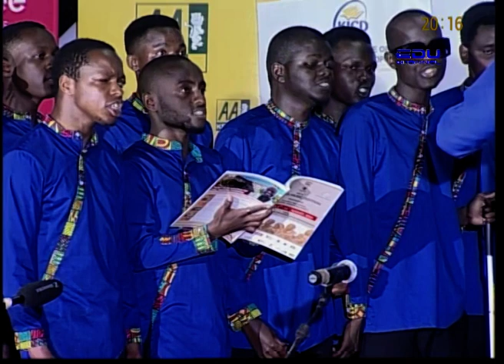Kenyatta University KMF 2024 African American Spiritual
Kenya Music Festival takes place annually. The festival is under the Ministry of Education which seeks to Identify and Nurture Talent in different categories of Music. Produced by EDU TV at The Kenya Kenya Institute of Curriculum Development.